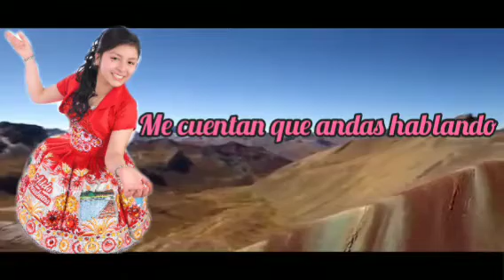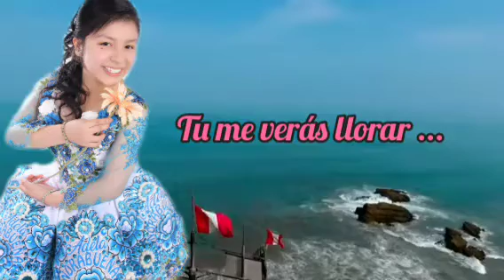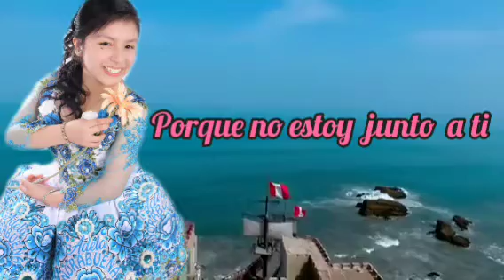Adela Norabuena - Me río a carcajadas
Autor: Celso Sánchez